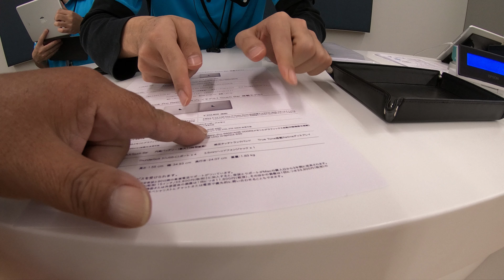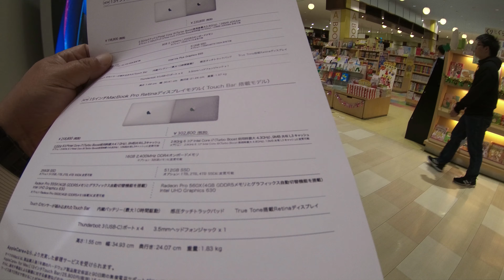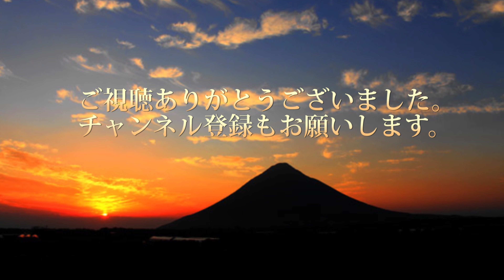Apple StoreへMacBook Proを見に行ってみた。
車で動画編集環境が欲しくてApple StoreへMacBook Proを見に行ってみました。

15インチMacBook Pro
i9 1TBSSD 32GB2400MhzDDR4 Radeon Pro 560X（4GB GDDR5メ‍モ‍リ搭載）+ Final Cut Pro X
￥456,022 (税別)